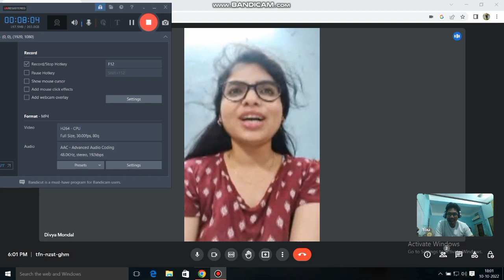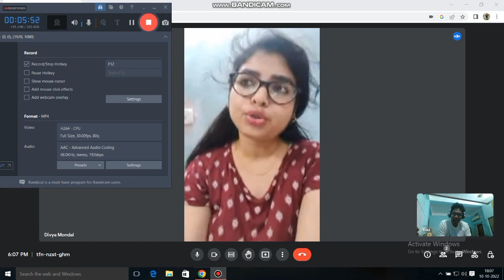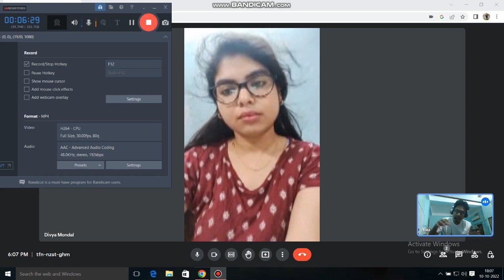Er Divya Mondal (WBES) & SDO (PWD) / Interview Experience of wbpsc Ae 2020 and kmc JE 2019